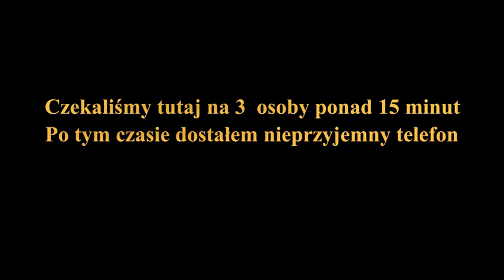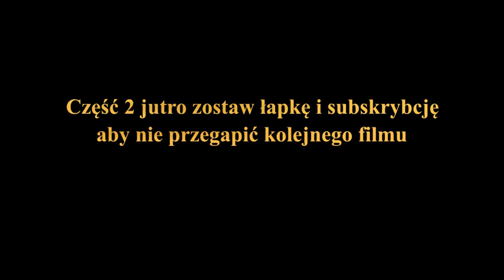Szklarska poręba 29 06 2021 dzień 2 część 1 Nieszczęśliwy wypadek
możesz zostawić łapkę w górę

bike :
Bixs Pace team 2014 carbon 29er